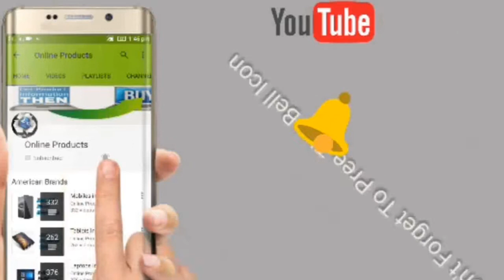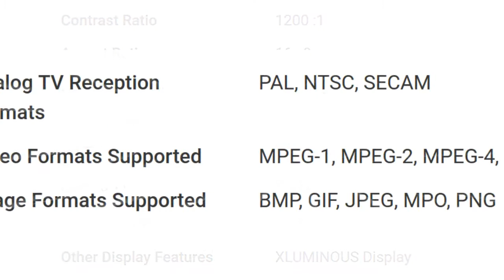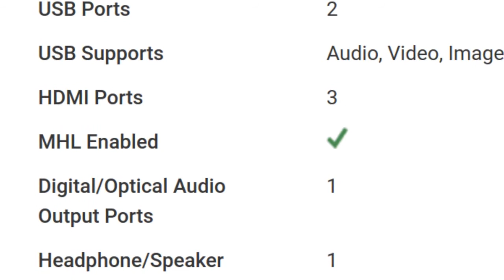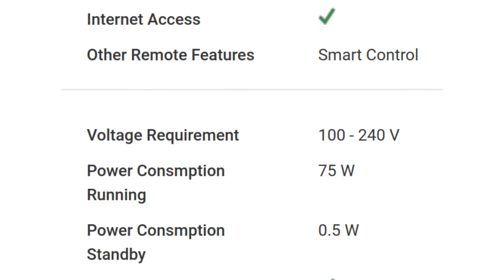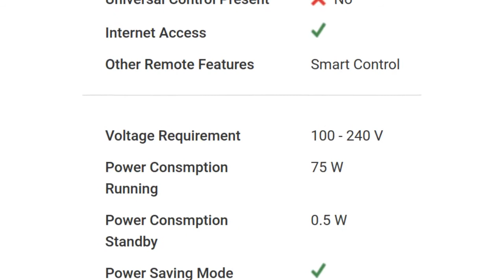CloudWalker 43SFX2 TV Detail Specification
For Your Help To Buy This Product: